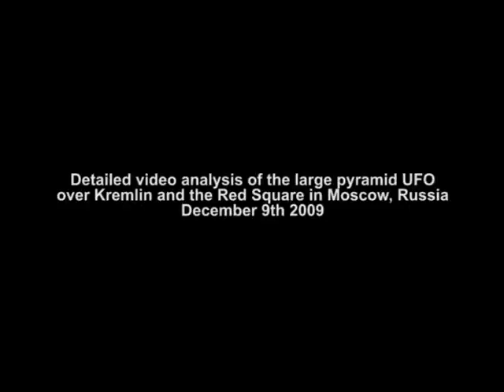Large Pyramid UFO Kremlin Russia Analysis (FAKE)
Large Pyramid UFO Kremlin, Russia, a short  analysis of the giant rotating pyramid-shaped triangular UFO over Kremlin and the Red Square in Moscow, Russia December 9th 2009.

(I believe this is a FAKE since the pyramid UFO here is FAKE since it covers some reflections in the car glass in the car. It can be difficult to see but when you look closely you will see it).

Britain's Telegraph newspaper confirms a giant pyramid which appeared to be a UFO hovering over the Kremlin. Reportedly, Nick Pope, a former British Ministry of Defense UFO analyst, at first had doubts. But when the flying triangle was seen on video moving behind a power line, Pope became less sceptical and he said it was one of the most extraordinary UFO clips that he had ever seen.

Pravda reports as of December 18th, 2009, "a large triangle-shaped object hovering above Red Square." Reportedly, amateur video of same has been a hit on YouTube. Whatever it was, Pravda estimates the flying triangle to have been 1.5 kilometers wide.

This already bizarre story becomes more unusual when Michael Salla, Ph.D., claims "the pyramid UFO actually appeared on December 9, the same day of the mysterious Norway Spiral Lights, and one day before President Obamas Nobel Peace Prize speech". Yet Pravda, for some reason, reported the flying pyramid not when the incident occurred, but nine days later. Was Pravda trying to downplay any possible link between the Norway Light spiral and the UFO pyramid over the Kremlin? The pyramid UFO was filmed the same day December 9th 2009, as the seventh failure of 12th test launches with the Russian Bulava ICBM missile apparently caused the Norway spiral UFO or...

A spokesman for aerospace journal Jane's News said: "We have no idea what it is."

KREMLIN PYRAMID UFO ARTICLES

A HUGE pyramid-shaped UFO hovers over Moscow's Kremlin - in a film that has rocked Russia:

Mystery deepens around Norway spiral light: pyramid UFO over Kremlin, and China lights: